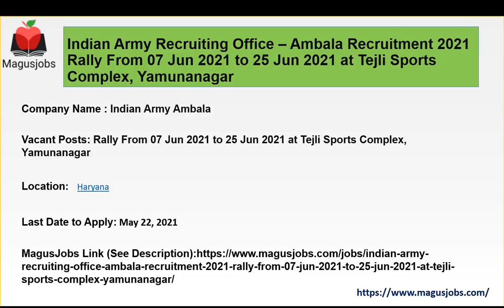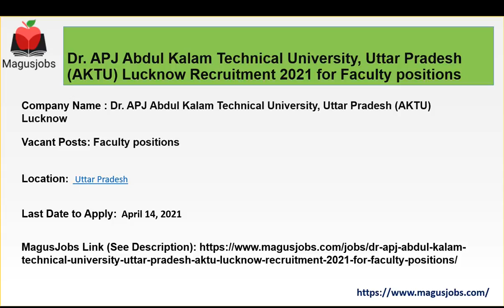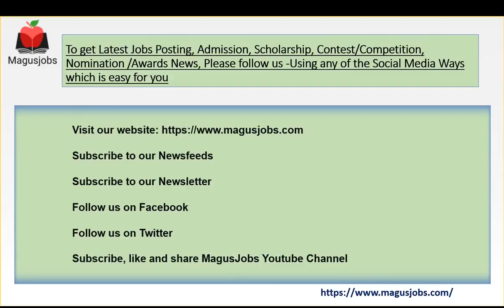Indian Army Haryana, Jammu&Kashmir, Uttar Pradesh |Dr APJ AbdulKalam Technical Uni |Recruitment 2021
Indian Army Recruiting Office – Ambala Recruitment 2021 Rally From 07 Jun 2021 to 25 Jun 2021 at Tejli Sports Complex, Yamunanagar

Indian Army Recruiting Office – Bareilly Recruitment 2021 Rally From 07 Jun 2021 to 30 Jun 2021 at Rajput Regiment Centre Fatehgarh

Indian Army Recruiting Office – Srinagar Recruitment 2021 Rally From 17 May 2021 to 28 May 2021 at Sonarwani, Bandipora, J&K (UT)

Dr. APJ Abdul Kalam Technical University, Uttar Pradesh (AKTU) Lucknow Recruitment 2021 for Faculty positions